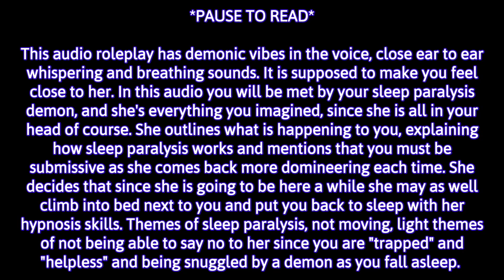Sleep Paralysis Demon Puts You Back to Sleep || [Audio Roleplay] [ASMR] [Spooky Sleep Hypnosis]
Your sleep paralysis demon is here, you might not remember here but she remembers you. She might seem scary but she's not a total monster and because she pities you, she decides to put you back to sleep.

This is an ASMR hypnosis fantasy roleplay that really makes you feel like the demon is here with you, which ends surprisingly wholesomely despite the demon vibes. It's a sleep file with some creepy vibes and themes!

00:00 - Intro
00:07 - Content Warning (pause to read)
00:15 - A demon appears
01:11 - Oh dear, trapped again are we?
01:43 - I'm your dream demon
03:17 - You look so tired
04:19 - Here's how this works
07:07 - Can I snuggle with you?
07:32 - Let me help you out and put you to sleep
09:00 - Sleep hypnosis

▹Rode NT5
▹3Dio FS XLR
▹Mogami Gold XLR
▹Zoom F6
▹AT2035